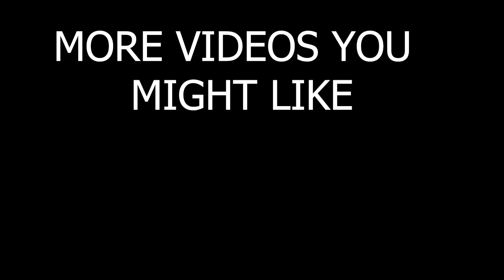CHAOTIC Backyard In DESPERATE Need of Total MAKEOVER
We wanted to help out this family with getting their chaotic backyard back in shape. After doing the front yard, we realized the backyard was in desperate need too, so we gave it a total makeover. We did as much as we could and it turned out great.

Top Notch Lawn Care is Powered by Yardbook